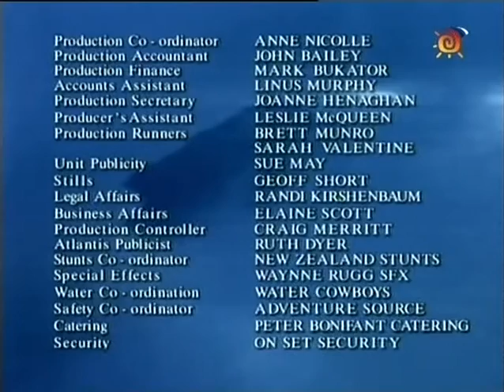ТАИНСТВЕННЫЙ ОСТРОВ — MYSTERIOUS ISLAND (1995) 18 серия 1 сезон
выпуска: 1995
Страна: Канада
Жанр: фантастика, приключения
Продолжительность: 1 сезон
Перевод: Профессиональный (Многоголосый)
Режиссер: Крис Бэйли, Уильям Фрюит, Питер Шарп
В ролях: Алан Скарф, Колетт Стивенсон, Стивен Ловатт, Гордон Майкл Вулветт, Джон Бах, С. Дэвид Джонсон, Энди Маршалл, Фрэнк Уиттен, Глайнис Параха, Jaesen Kanter
Описание Сериала: США 1865 год, война между Севером и Югом. Командир отряда северян капитан Сайрус Хардинг, попав в засаду, оказывается в плену у южан. Вместе с военным корреспондентом Гидеоном Спилетом, семьей Пенкрофтов и чернокожим солдатом Нэбом Брауном капитан Хардинг бежит из плена на воздушном шаре. Куда унесет беглецов разыгравшаяся буря?